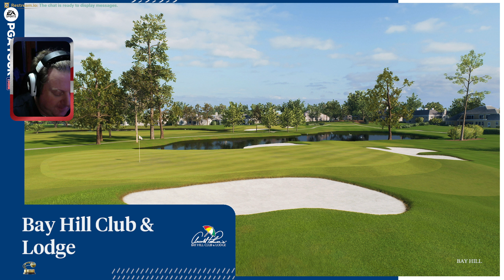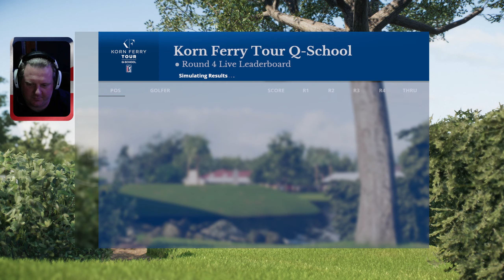ea sports pga tour 2023 career mode ep 26 We COULD Actually Win This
Welcome to 𝐒𝐢𝐦 𝐔𝐊 Sports where we ONLY Play Career Mode on MAX Simulation Settings & MAX AI Difficulty; No Assits, No Second chances.

EA SPORTS PGA TOUR will have 28 real-life and 2 fantasy courses for a total of 30 beautiful golf courses at launch. And on each of these courses comes a variety of gameplay and visual features that result in 30 unique experiences to play. Check out the Course Deep Dive below and read on to learn more.

State-of-the-art Technology Supports Course Mapping for Accurate Course Visuals
Each course is designed in stunning quality with Frostbite, so you can immerse yourself in golf’s finer details more than ever before. And to achieve the most true to life course visuals we meticulously mapped Augusta National, the home of the Masters, and other courses, with state-of-the-art technologies like photogrammetry scanning, drone technology, and survey-grade GPS.

We also led custom LiDAR helicopter flights over each course in the game, scanning at lower altitude with slower speeds to achieve more data-point-density and a higher level of realism than scans from publicly available sources. Using these technologies, which are actually designed to discover underground gold mines and oil reserves, we achieved pin-point accuracy down to the blade of grass for many courses in-game. Each course’s scan has been transferred into EA SPORTS PGA TOUR to be developed and tuned for the most accurate depiction of them possible.

Course Visuals Enhanced by Time of Day Features
Inspired by classic American landscape artists, we set out to create the most beautiful courses in-game with lighting that changes the look of a course based on the time of day. The goal was to create discreet times of day that showed off each course or hole in its absolute best light.

 In game, we represent those as 3 different “tee” times, morning, mid day and late afternoon, across 4 unique “Biomes”. Each of the 4 biomes , Humid subtropical, Mediterranean, Oceanic and Desert, have varying lighting conditions, levels of contrast, clouds and atmospheric haze etc, to give each course a unique look based on its location and the time of day that you are playing.

Course Dynamics Support True-To-Life Ball Dribbling and Behavior
But stunning visuals are only one part of making a course feel like it does in real life. To make each course not only appear but feel accurate to real life, Pure Strike gameplay’s Course Dynamics impact the way the ball behaves on every green in the game.

Each course is tuned to behave just the way it does in real life which impacts the height of a ball’s bounce, the speed of its roll, the impact on ball spin, and the launch of the ball which vary from course to course.

Each course has its own subtleties including everything from the speed and firmness of the fairway to the firmness and length of the first cut. The ball reacts to these subtleties to result in a variety of ball behaviors that change on each course. So you’ll see the ball roll differently on the firm and fast fairways at The Old Course at St Andrews Links in comparison to those of Harbour Town.

The ball will behave differently across different terrains like pine straw, firm fairway, soft fairways and more. So you can expect to see the ball bounce differently on softer terrains in comparison to hard ones, just like you’d see in real life.

But you’ll also be able to feel how your ball behaves differently in the air as well since ball behavior and course dynamics are also impacted by altitude so courses above sea-level will see balls go further than those on the coast.